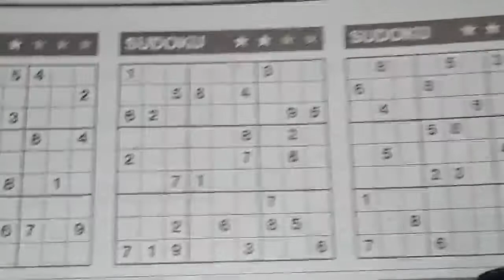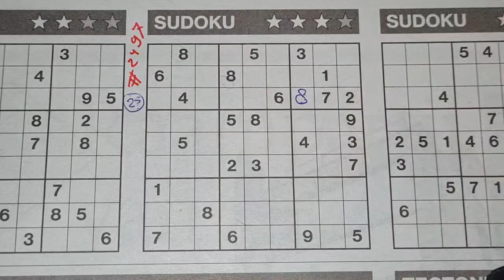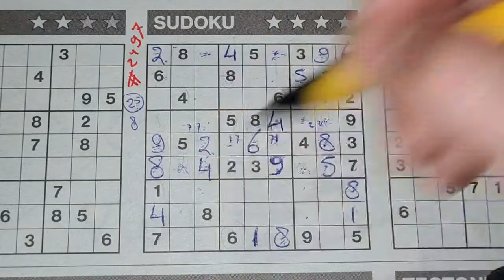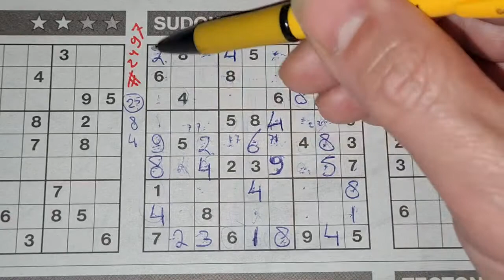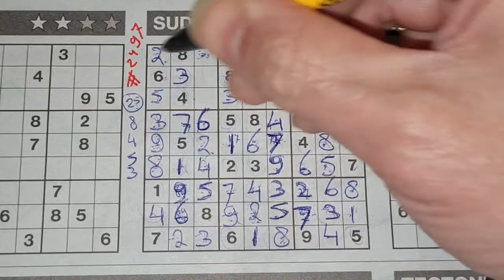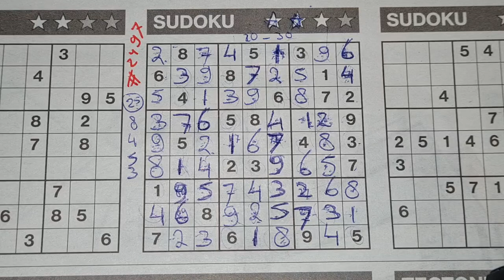(#2497) Friday Three Stars Sudoku puzzle. Bonus Extra edition. 03-19-2021 Extra part 1 of 4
Enjoy the Three Stars Sudoku puzzle (Friday 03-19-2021 edition)